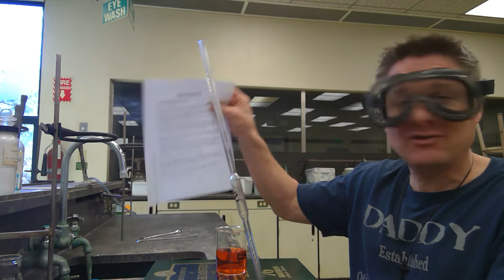Pipet Techniques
This video provides tips and techniques when using volumetric and measuring pipets.